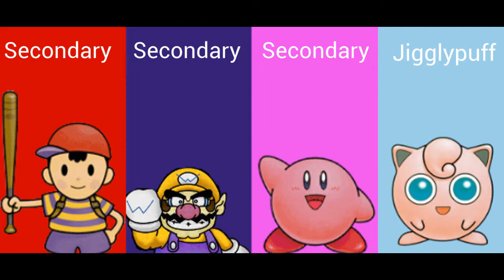Smash 64 Dr. Mario is OP! (40 Subscriber Special)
I worked very hard on this 40 subscriber montage and main reveal! I hope you like this montage!